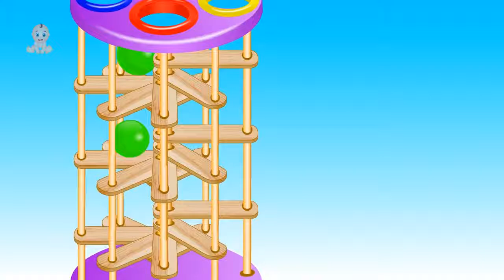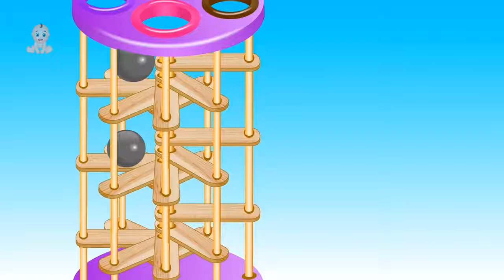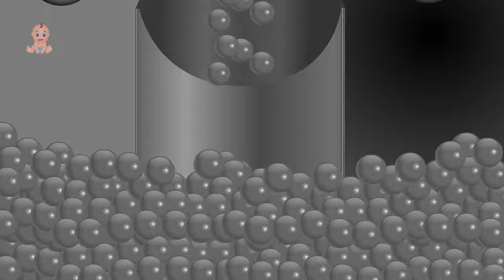256 Learn Colors with Wooden Ball Hammer Educational Toys Colors for Children Learn with Color Bal